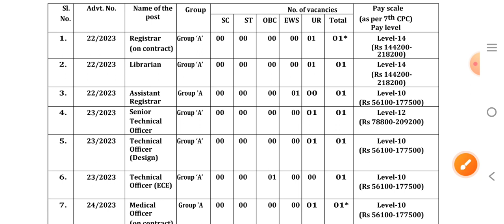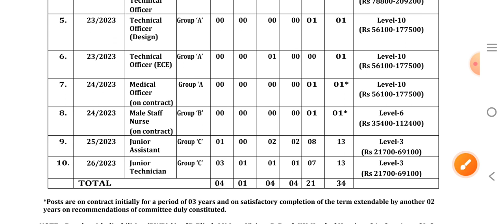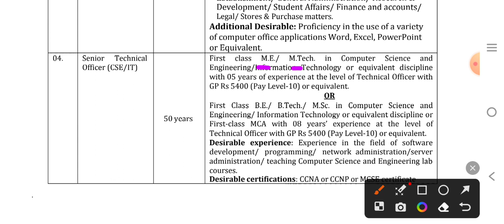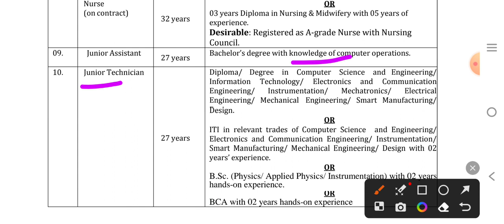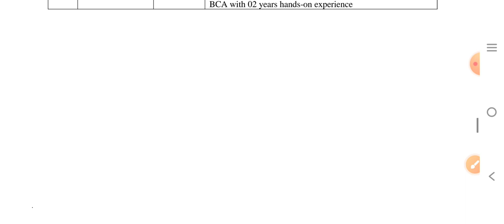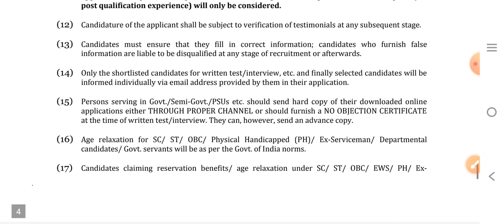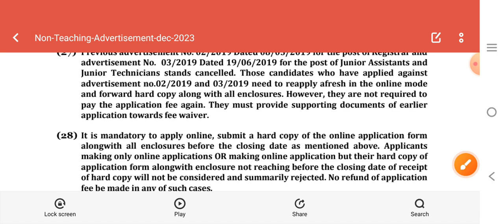जबलपुर - IIITDM VACANCY 2023, LIBRARIAN, JUNIOR ASSISTANT, MALE NURSE, REGISTRAR, TECHNICAL OFFICER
जबलपुर - IIITDM VACANCY 2023, LIBRARIAN, JUNIOR ASSISTANT, MALE NURSE, REGISTRAR, TECHNICAL OFFICER JUNIOR TECHNICIAN VACANCY Acharyam @Acharyam

IIITDM jabalpur vacancy
IIITDM non teaching vacancy
IIITDM jabalpur
IIITDM Jabalpur recruitment
IIITDM
IIITDM vacancy
IIITDM junior assistant vacancy
mp vacancy 2023
vacancy 2023
mp vacancy
mp patwari
Acharyam
peon vacancy
vacancy 2023